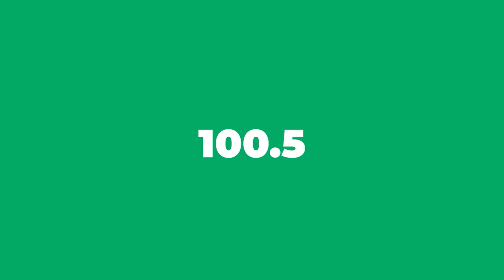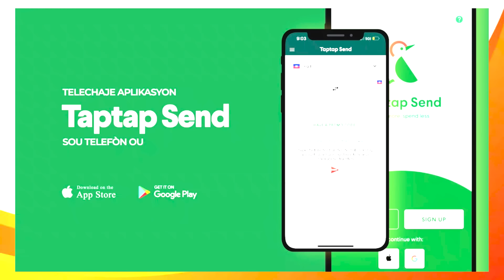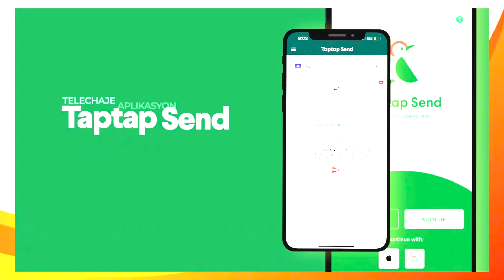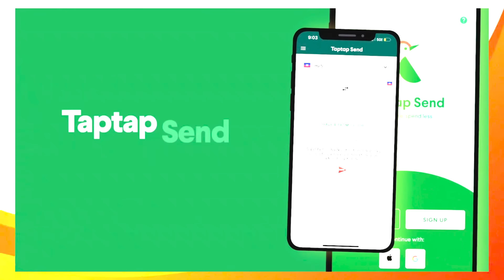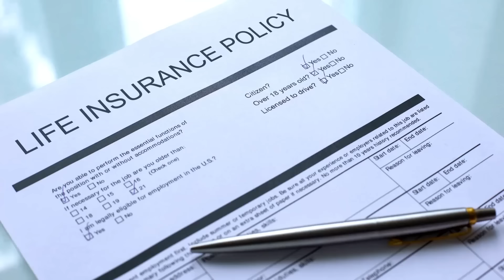SENATÈ GUY PHILIPPE FÈ GRO DEKLARASYON NAN MICRO VÉRITÉ, GRO KONPLO MEN POUKISA 6 FEVRIYE 2024 L